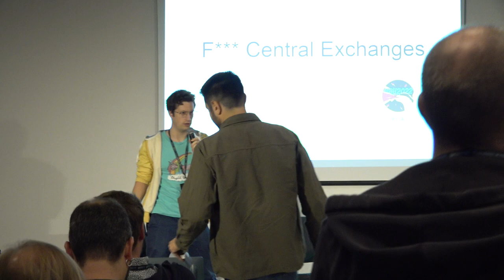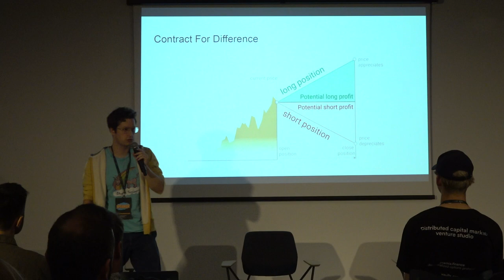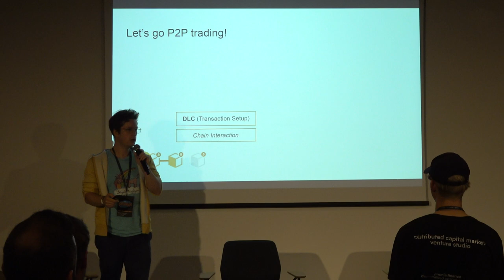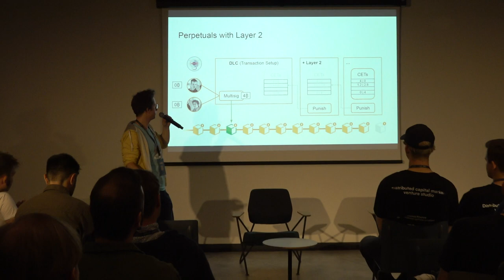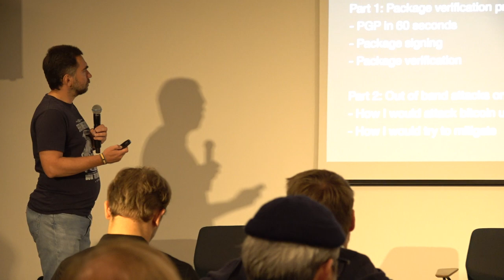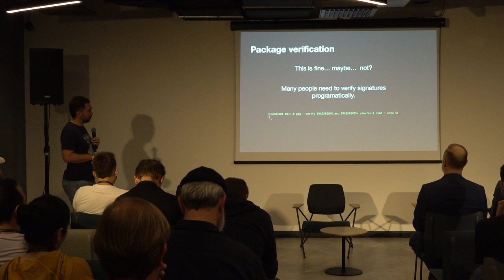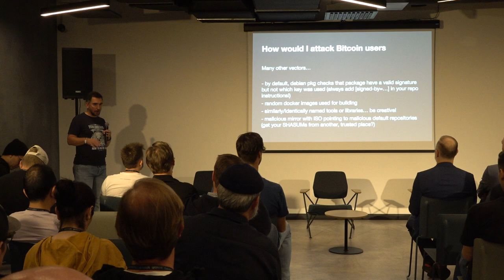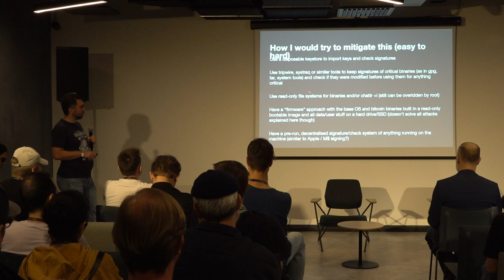BH2022: F*** Central Exchanges, Code signing & Trading panel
00:00 - Lunaticoin - Opening words
02:15 - Daniel Karzel - F*** Central Exchanges - DLCs for the win
27:15 - Michel ‘ketominer’ L - Code signing & verification
52:30 - Trading panel with Matthew Mezinskis, Ambroid, Martins Benkitis, Nik Oraevskiy, Riccardo Masutti